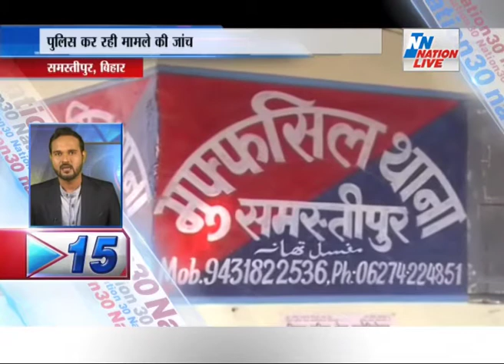NATION 30 25 FEB